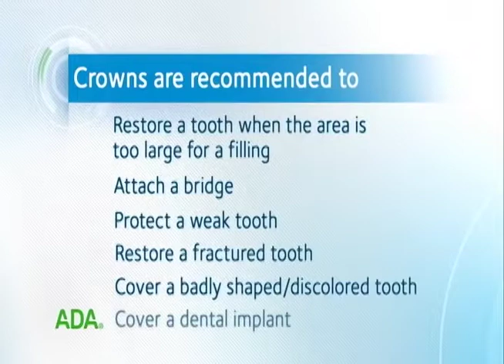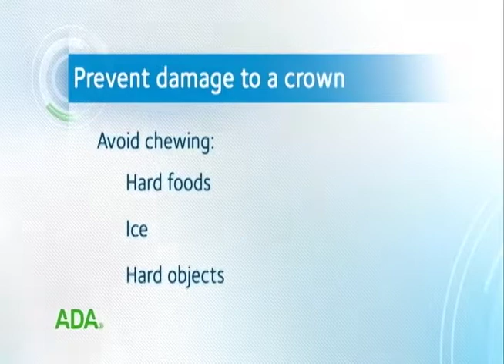Dental Crowns: Uses, Types & Procedure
Need dental crowns? Need to speak with a dentist in Honolulu? or call for more information on how we can help you with your dental needs.

Hawaii Family Dental

500 Ala Moana Blvd
Seven Waterfront Plaza
Suite 300